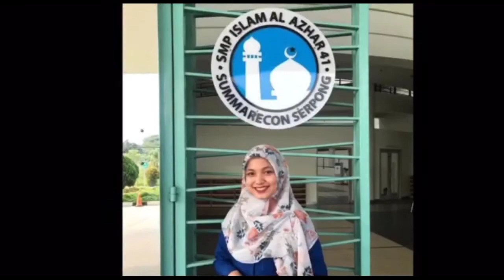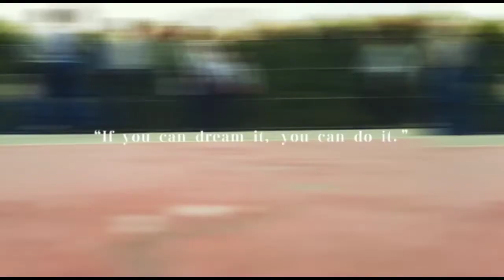Profile Guru SMPIA41 (MPLS)